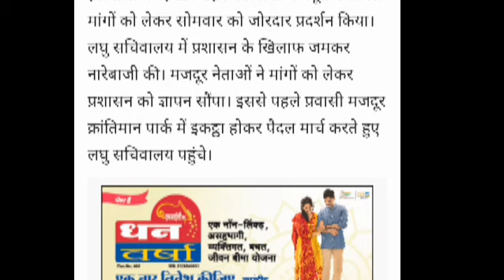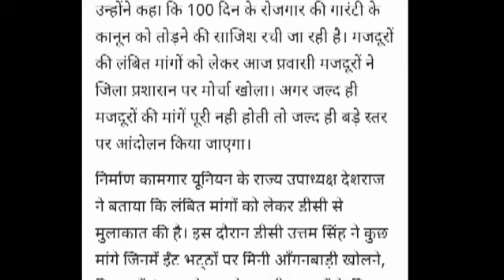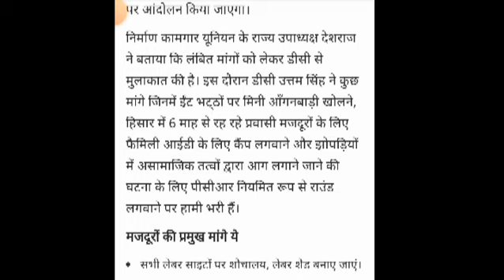मनरेगा में रोजगार मिलना बंद 10 मांगों को लेकर धरना महिला मेट श्रमिक जरूर देखें